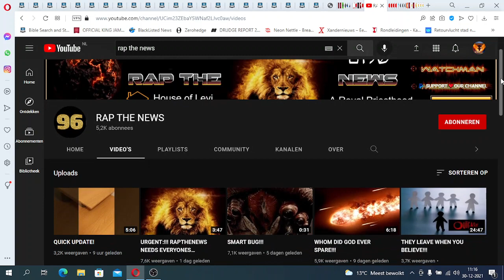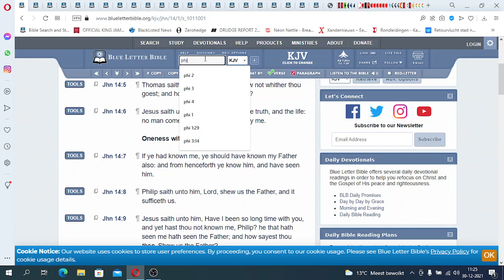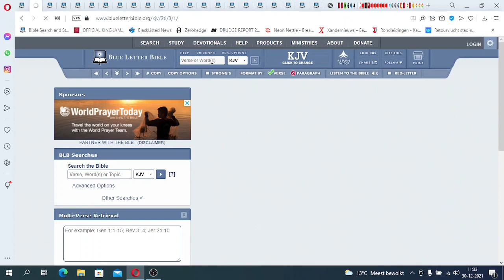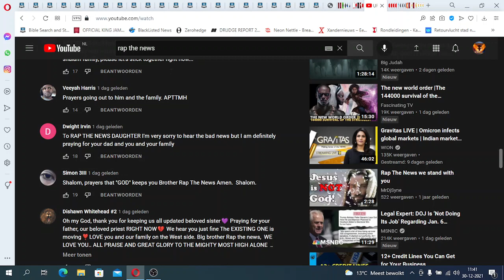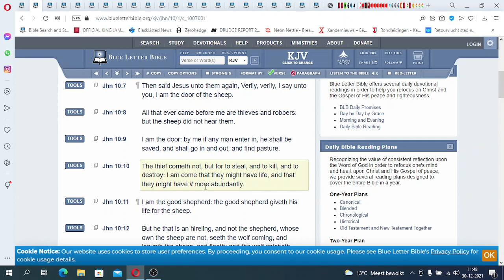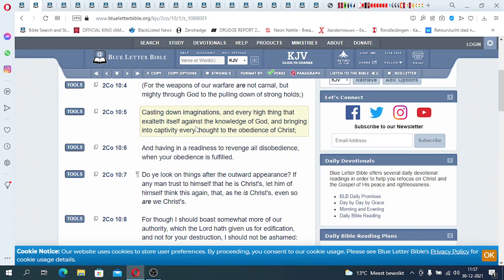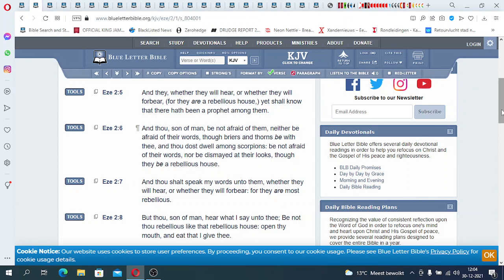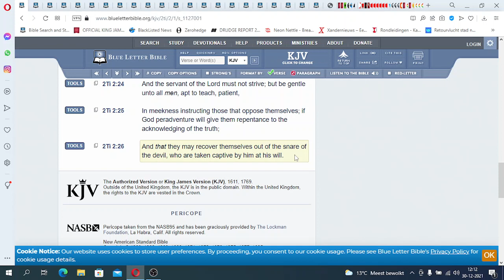A MESSAGE TO THE CONGREGATION OF RAP THE NEWS!!! ( REPENT AND FOLLOW SOUND DOCTRINE!!! )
All Praises To YAHAWAH Ba Ha Sham YAHAWASHI! Double Honors To The Apostles & Elders of Greatmillstone - A MESSAGE TO THE CONGREGATION OF RAP THE NEWS!!! ( REPENT AND FOLLOW SOUND DOCTRINE!!! )

The Original Hebrew Israelites:

1. Judah: So-called Negroes
2. Benjamin: So-called West indians
3. Levi: So-called Hatians
4. Simeon: So-called Dominicans
5. Zebulon: So-called Guatemala to Panama
6. Ephraim: So-called Puerto Ricans
7. Manasseh: So-called Cubans
8. Gad: So-called Native American Indians
9. Reuben: So-called Simenole Indian
10. Napthali: So-called Argentina to Chile
11. Asher: So-called Columbia to Uruguay
12. Issachar: So-called Mexicans

Prophecy 2021
End Times
Mystery Babylon 2021
2020 year of prophecy
2021 year of hasting His coming
Greatmillstone
New world order
Rothschilds
Gospel
RFID Chip
Mandatory vaccines
Faith
second death
jewish
amalekites
Chosen people
Hebreeuwse israelieten
soldiers of God
prophetic dreams
Prophetic teachings
prophets 2021
pastors
Jesus Christ
Messiah
Beloved Son
Holy spirit
Holy Ghost
Samson
King David
Joshua
Matthew
Luke
John
Isaiah
Jeremiah
Zechariah
Zephaniah
KJV 1611
Sirach
wisdom of solomon
Ecclesiastes
Psalmen
Provers
Nehemia
Nahum
Habakkuk
Esdras
2Esdras
Genesis
Exodus
Numbers
Leviticus
Amos
Obadiah
Ephesians
James
Hebrews
Revelation
FEMA CAMPS
FDIC
FEMA REX-84 program
Hitler-scale
purge”
underground  bunkers
 Armageddon
problem-reaction-solution
systematic destruction
bijbel verhalen
bijbel uitleg
bible story
bible break down
bible understanding
glory of God
chosen nation
hebreeuwse israelieten
uitverkoren natie
reaping process
harvest time
angels
death angels
chariots of God
clouds
ufo's
ifo's
vliegende schotel
wheel in wheel
clouds
Jerusalem
Jacob descendants
WW3 2021
Iran vs America
Nuclear war
ICBM missles
Judgement day
Politrics
Fema concentration camp
DUMBS
Deep underground military bases
beheadings
Savoir
Christ
Jesus
God
Hebrew Israelites
12 tribes of israel
Jacob and esau
Caucasians
Negroes
Hispanics
Native indians
Peace
Hide
Bunkers
Drills
False Flags 2021
Mass deception
Brainwash
Sheeple
Mass consumption
Rituals
Sacrafice
Obadiah
prophecy 2021
Bible prophecies
Bible break down
Bible study
Bible reading
Preaching
Right vs Wong
Righteousness
Unrighteousness
Fathfull
Salvation
Chariots
Destruction
fervent heat
Fema coffins
Tanks
Darpa
technology
super soldiers
cyborgs
tiger eyes
jets
missle defense
Liars
Babylon destroyed
The Lake of fire
cyberwar 2021
hacking
spy
CIA
Martial law 2021
american tanks
nuclear missles
nuclear war
World war 3
WW3
Judgement day
End times
NWO 2021
New world order
Globalist
Imperialistic
Empires
Kingdoms
Sodom
Egypt
Isis
Terrorism
Murder
Children
Syria
Famine
Bible Prophecies
Bible study
the purge
pestilence
false flag
illuminati
agenda 2030
Transgender
military
Underground cities
hide outs
Fema camps
coffins
guillotine
beheadings
RFID Chip
mark of the beast
martial law
police state
violence
race wars
order out of chaos
stage
crisis acters
feminism
hate
mockery
prophets
warnings
Alerts
state of emergency
destruction
fervent heat
fire
revelation
europe
iran war
unavoidable
Urgent
US Citizens
WWIII
north korea
china sea
sub marines
threat
abuse
cyber attack
accuse
spy
wiki leaks
chief
death angels
punishment
Justice
slavery
native indians
pipeline
12 tribes of israel
blacks
hispanics
identity
nationality
fighting
freedom
liberty
stolen
gold
land
righteous
judge
God
Christ
greatmillstone
GMS
Redeemer
Chariots
Angels
Missle defence
blind
sheeple
consumers
lala land
payback
proud america
bestray
nuke
mushroom cloud
faya
death bodies
howl
cry
barack obama
sacrafice
day of the Lord
Breaking
armageddon
appolyon